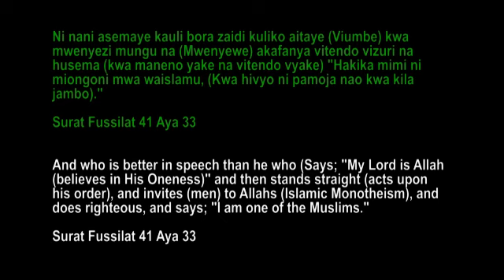Sheikh Aman Mauba - Nafsi